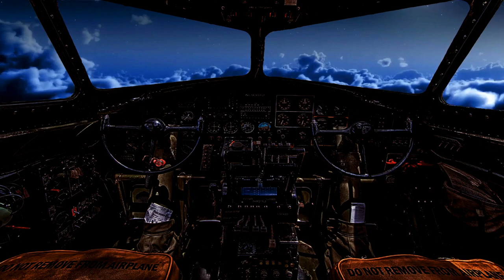B17 Flying Fortress | Propeller Engine Ambience | Sounds for Sleeping, ASMR | Brown Noise | 12 Hours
Enjoy the Sounds for Sleeping by listening to the B17 Flying Fortress in flight on a long mission. Fall into a deep sleep with the ambience and the sounds of the propeller engine of the B17.  Living Energy provides you with the uninterrupted 12 hour experience of propeller sounds of the famous B-17 high above the clouds while sitting in the cockpit of this flying fortress, with its 4 powerful propeller engine. The flight of the B-17 Flying Fortress and the deep hum of the propeller engines will help you relax and to fall into a deep sleep.

Enjoy our work and if you like our content we appreciate if you

Use near Infants:
Do not place wireless or speakers with cords near an infants ears or head. Do not place speakers into the crib or a playpen.  Do not use headsets or earplugs for the infant or little child regardless if with cord or cordless. Wireless signal can be dangerous for an infants development and wired speakers or headsets can lead to strangulation's. Sudden involuntary spikes in the sound level could cause hearing damage to an infant or little child. Play these sounds in a room ambiance.

All the videos on this channel are considered for your enjoyment only and are not considered a medical treatment or a cure for any physical or mental illness sleep disorders or tinnitus. These videos are for entertainment only. If you have any physical or mental illness and/or other disorders,  please contact you physician.

Living Energy is continuously developing Relaxing Sounds, White noise and Nature ambiance sounds for you to enjoy and relax you and your whole family.

Living Energy is Subsidiary of 333VideoProduction. Any reproduction or republication of all or part of this video/audio is prohibited.